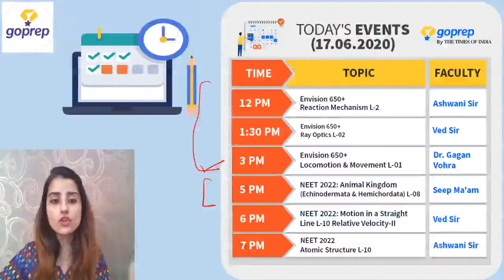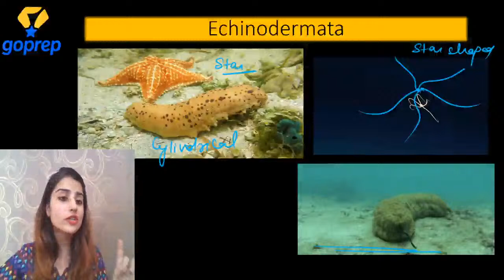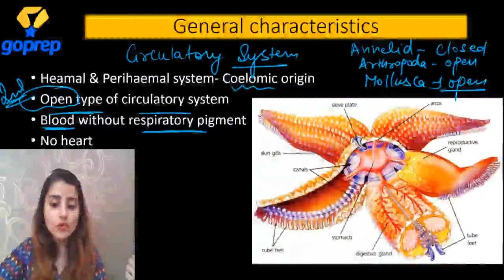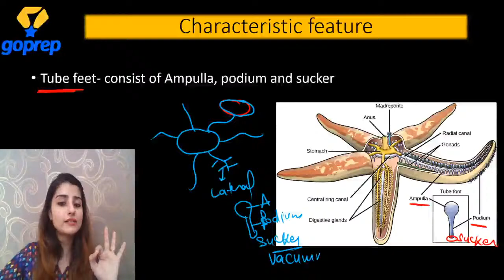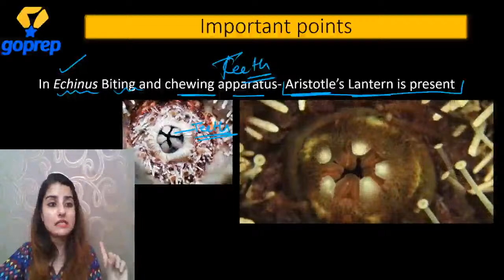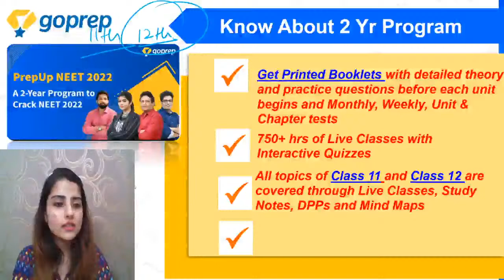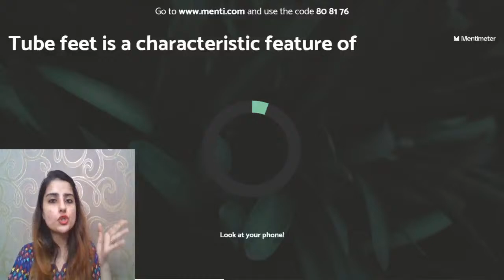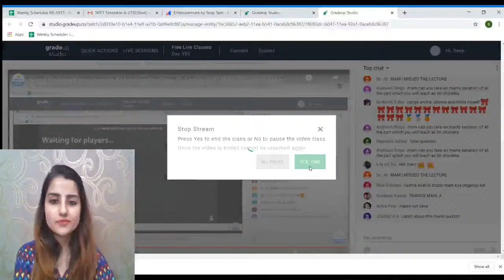Animal Kingdom |Echinodermata & Hemichordata|Class 11 Zoology |L-8 | NEET 2022 | Seep Ma'am | Goprep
NEET 2022 - Watch the live class on Animal Kingdom Class 11th Zoology lecture 8 for NEET 2022 Preparation by Goprep NEET Expert Seep ma’am. Practice questions on Echinodermata & Hemichordata for NEET 2022 Exam. These classes will help you to level up your preparation for NEET 2022.

🎯Register Free for GTSE 2020 & Get a chance to win big!

Timing of this series will be 2,3,4, 5, 6 and 7 PM

🎵 12:30 PM: Envision 650+  A-30 Day Super Series Reaction Mechanism L-2 Ashwani Sir
🎵 1:30 PM: Envision 650+ -- A-30 Day Super Series Ray Optics L-02 Ved Sir
🎵 3:00 PM: Envision 650+ -- A-30 Day Super Series Locomotion & Movement L-01 Dr. Gagan Vohra
🎵 5:00 PM: NEET 2022 --- Animal Kingdom (Echinodermata & Hemichordata) L-08 Seep Ma'am
🎵 6:00 PM: NEET 2022 ---Motion in a Straight Line L-10 Relative Velocity-II Ved Sir
🎵 7:00 PM: NEET 2022 --- Atomic Structure (Quantum Mechanical Model of Atom)L-10  Ashwani Sir

We are discussing all Important Chapters for NEET 2022 in the  YouTube series "NEET 2022 ". In this series, we will teach you important chapters of PCB for the NEET 2022 preparation.